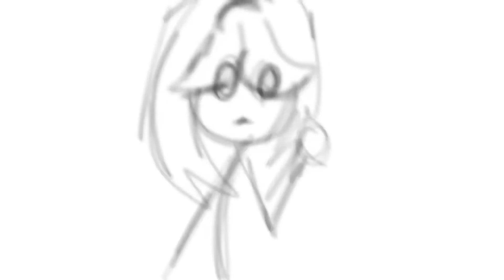kadin you're supposed to be editing...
og audio; @organic.children